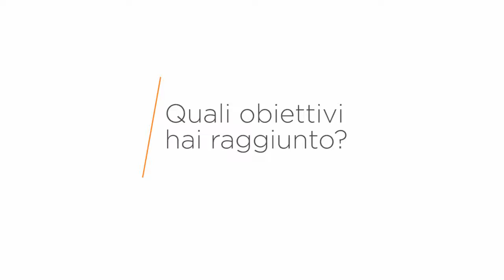È POSSIBILE PERDERE 15 KG FACENDO ATTIVITÀ FISICA? - La testimonianza di Vittorino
Un racconto di successo, quello di Vittorino e della sua sfida vinta con la bilancia! Voleva perdere tanti chilogrammi e ci sta riuscendo! Un cambiamento vero, avvenuto anche grazie all'aiuto di Show Health Training Club.

Accetta la nostra sfida. Richiedi una prova gratuita con colloquio e analisi completa della tua forma fisica. Grazie al metodo Show potrai raggiungere i tuoi risultati, allenandoti con continuità e divertendoti.